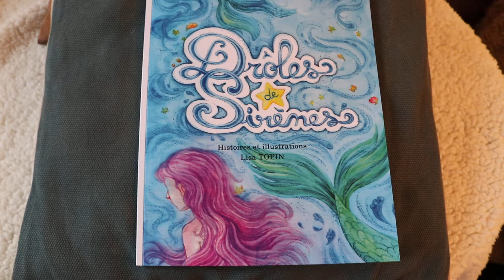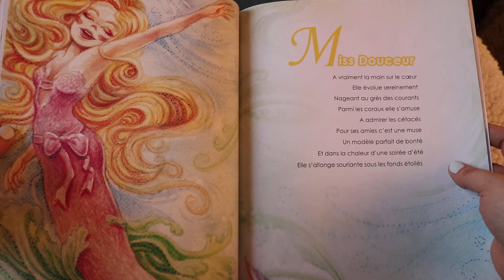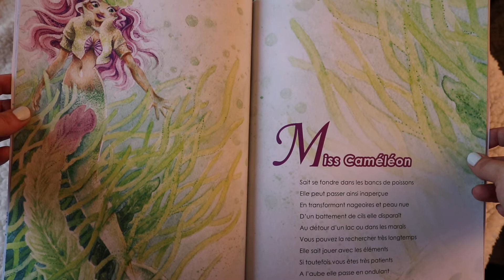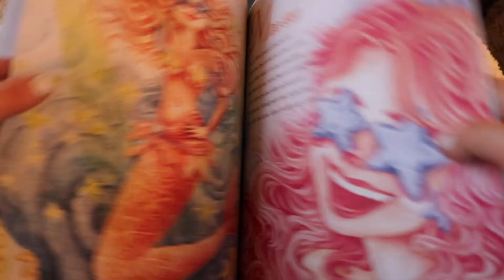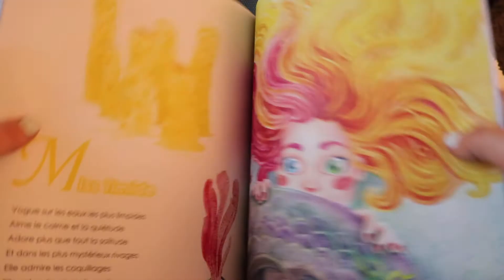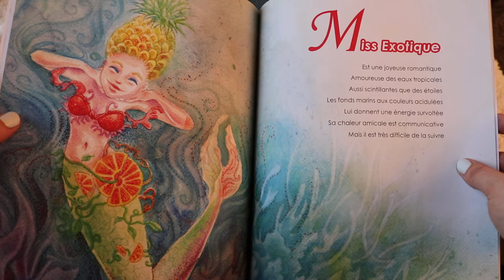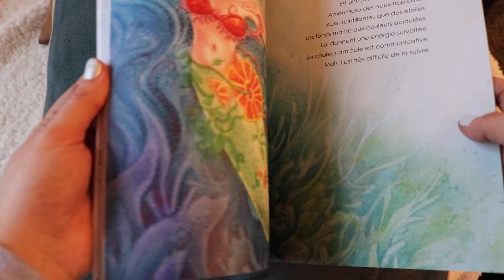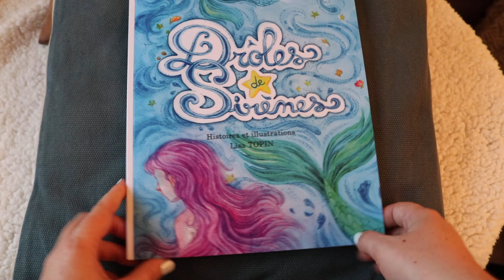Lecture pour s'endormir : Drôles de Sirènes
Pour la toute première vidéo de lancement de ma chaîne Youtube, je vous propose la lecture de mon livre pour enfants, "Drôles de Sirènes", illustré, écrit et composé par mes soins.